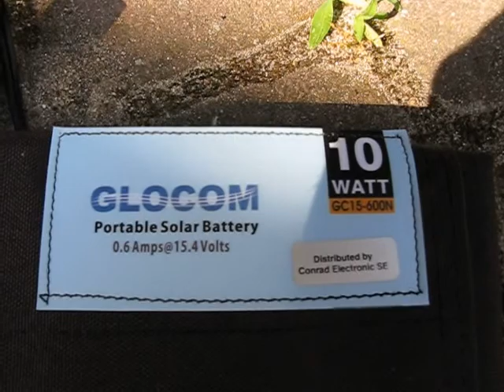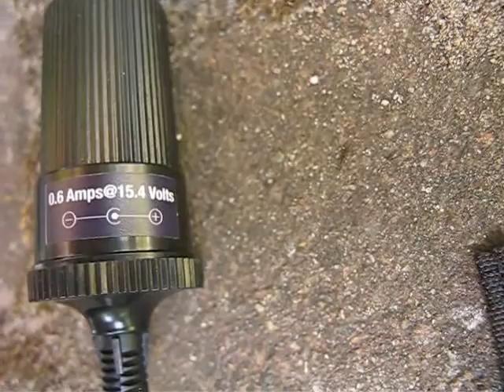10W Outdoor Charger Solarmatte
Mobile Lösung für einen Bekannten. Er will mit seiner Solarmatte einen Kamera-Akku laden. Den Festspannungsregler gab es günstig als Bausatz zu kaufen (unter 10 Euro). Bin richtig stolz auf mich, dieses kleine Ding zusammengelötet zu haben, habe so etwas noch nie gemacht, und es funktioniert endlich richtig ;-) Noch einen alten Kühlkrper draufgemacht. Bei einem halben Ampere wird der Gleichrichter aber auch noch ordentlich warm. Diese Matten sind nebenbei übel teuer, ich würd mir so ne Matte jedenfalls nicht kaufen wollen. Modell: S117 Festspannungsregler (bei ibäh suchen).